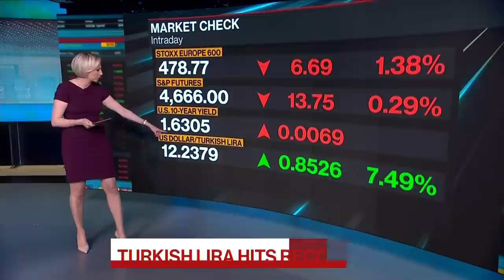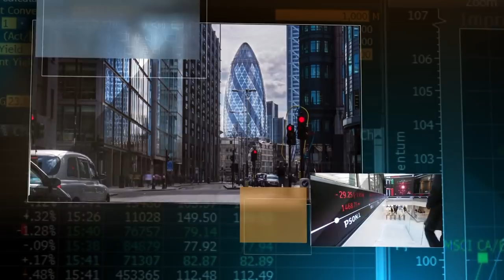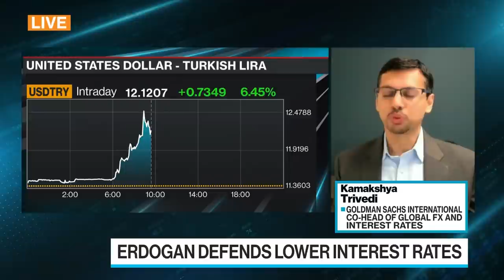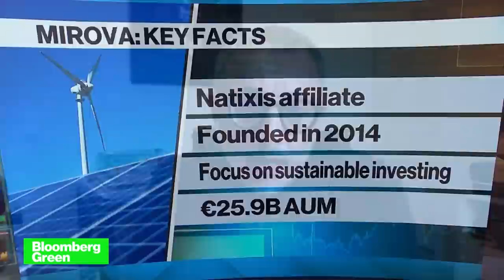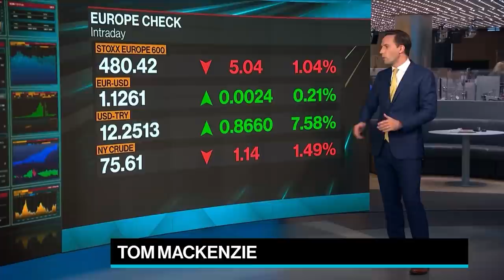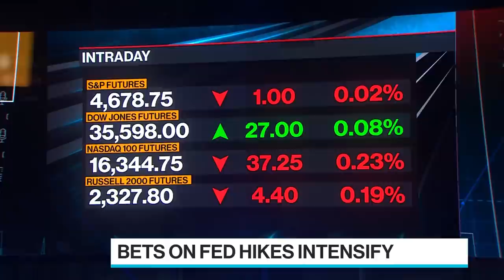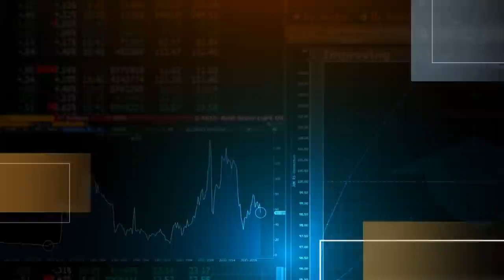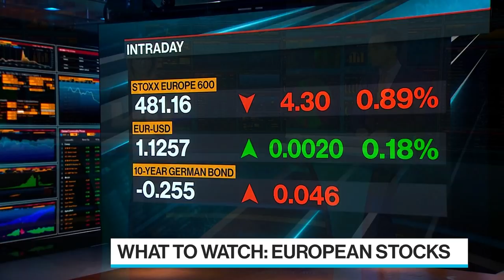Bloomberg Surv Early Edition Full Show (11/23/2021)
Bloomberg Surveillance: Early Edition, live from London, Berlin and New York. Francine Lacqua, Anna Edwards, Matt Miller, and Kailey Leinz deliver the latest news and analysis on the markets with leaders in global finance and economics. ECB Governing Council member Klaas Knot says new restrictions in parts of the euro area to battle record Covid-19 infections are unlikely to change the planned wind-down of monetary stimulus. Amundi Group CIO Pascal Blanque warns of a tech bubble. Julie Norman, Lecturer in Politics & International Relations at University College London, says Russia is the biggest geopolitical challenge for Biden.